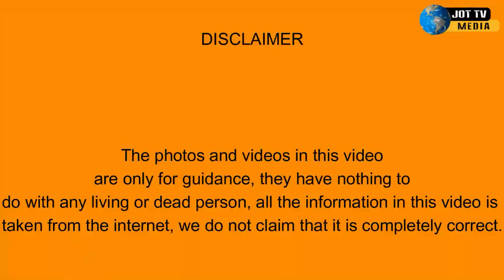ਅੱਜ ਅਫਗਾਨਿਸਤਾਨ ਦਾ ਨੋਟ ਕਿਸ ਤਰਾਂ ਬਣਿਆ ਦੁਨੀਆ ਦੀ ਸੱਭ ਤੋਂ ਤਾਕਤਵਰ ਕਰੰਸੀ ?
How did Afghanistan's note become the most powerful currency in the world today ?
अफगानिस्तान का नोट आज दुनिया की सबसे ताकतवर करेंसी कैसे बन गया ?
افغانستان کا نوٹ آج دنیا کی طاقتور ترین کرنسی کیسے بن گیا؟